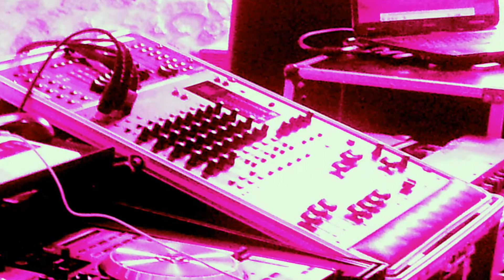Sono Sud Production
Soirée Clubbing , Deejays ou Festive avec un large choix musical permettant de satisfaire tous les âges.
Répertoire à la demande :
Hits actuels - Hits clubs - Rock classique (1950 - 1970)- Salsa - Gipsy - Zouk -Variétés Françaises
Variétés Internationales - New wave - Rétro - Tango - Passo - Disco - Funk - Soul - Lounge - Deep House - Nu Disco

Lounge, Festif, Généraliste , SONO SUD PRODUCTION vous proposera forcement le style qui vous convient.